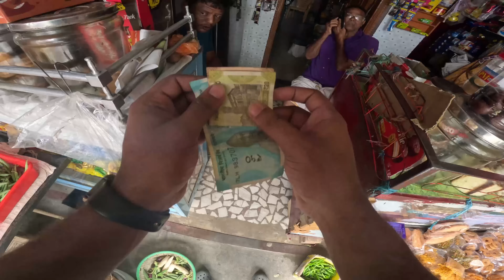😞Superbike Is Back With A Problem 💔 | 🤬 What Happened Superbike ? | He cheated me 😤 | MP | Tamil